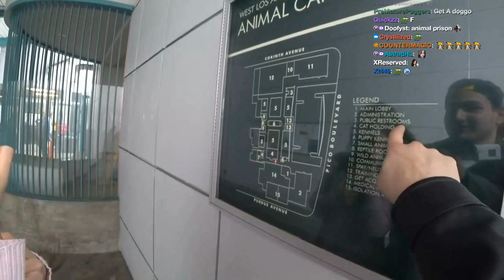Foki Getting a Pet Together | Joast First Win in Fortnite | Lily Funny Moments